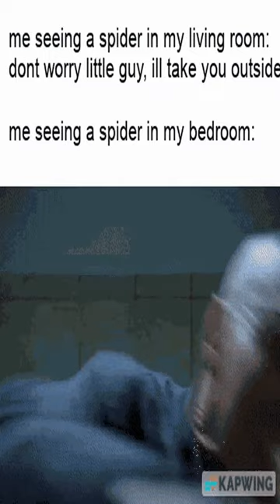It do be like that - Dankest memes and comments Monday February 6th!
It do be like that - Dankest memes and comments Monday February 6th! meme,reddit,thank you memes